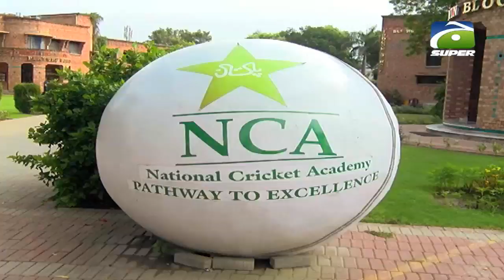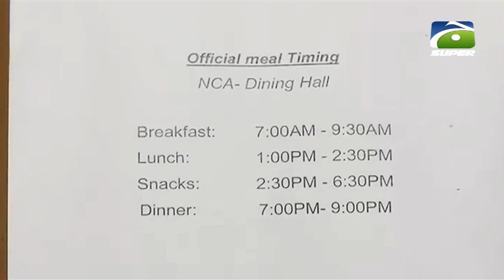Cricmentary | National Cricket Academy (NCA) | 25th October 2019 | Part 01